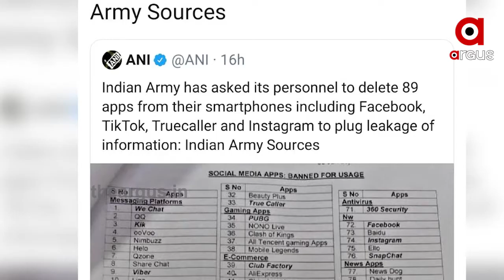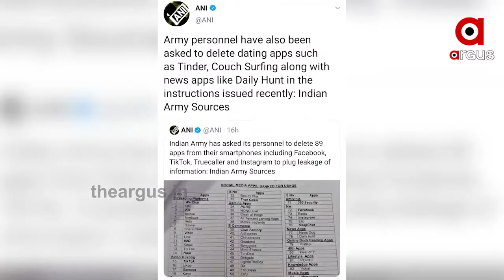ସେନାକୁ ସୋସିଆଲ ମିଡିଆ ମନା ....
ଭାରତୀୟ ସେନା କର୍ମଚାରୀଙ୍କୁ ଫେସବୁକ୍ ଟିକ୍‌ଟକ୍‌, ଏବଂ ଇନଷ୍ଟାଗ୍ରାମ୍ ଭଳି ଆପ୍ ବ୍ୟବହାର ନକରିବାକୁ ନିର୍ଦ୍ଦେଶ ଜାରି କରାଯାଇଛି .